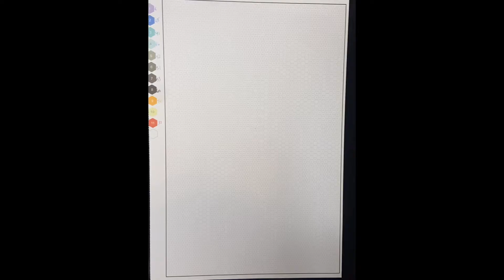Honeycomb Pixel - Father with Baby Penguins Coloring Page